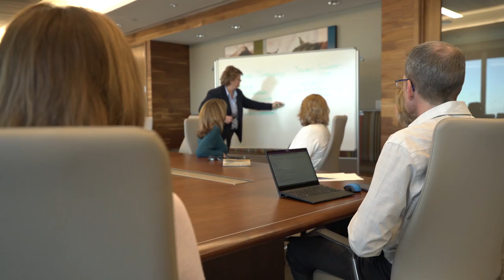CoBank and the Energy Industry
For more than 50 years, CoBank has provided credit and financial services to electric distribution cooperatives. Reliable power makes life possible in rural America and CoBank is proud to be a financial partner. CoBank is active in financing broadband projects, renewable energy and electric vehicles through leasing, cash management and infrastructure loans. Learn how CoBank is a trusted partner that offers financial stability, patronage and industry expertise needed to cooperatives to thrive today and tomorrow.